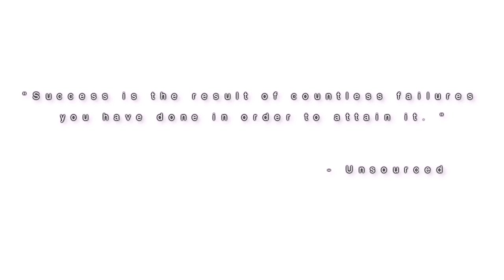Of Pillars and Fences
old euRO woe video not made by me.